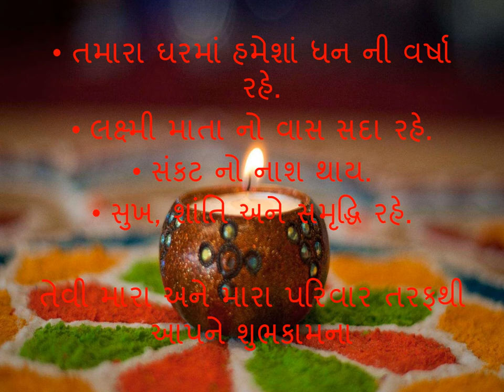Happy Diwali | Happy New Year | નુતન વર્ષ અભિનંદન 2017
All Type Of GK , Maths , And Other Competitive Exam Videos.